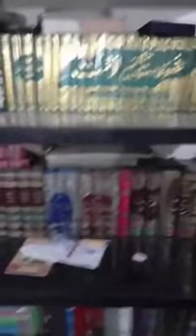شاہ سوار صاحب کا رمضانالمبارک مہینہ میں عوام کو پیغام